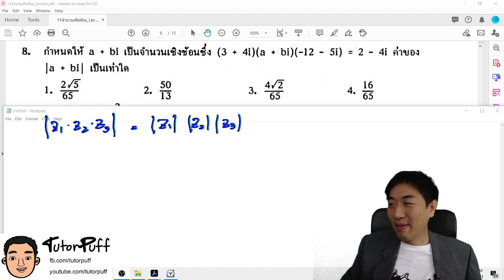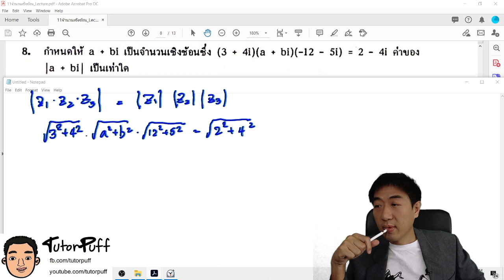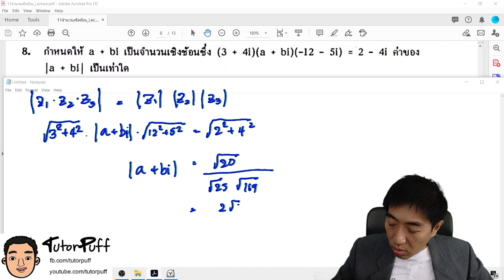จำนวนเชิงซ้อน ข้อ 8